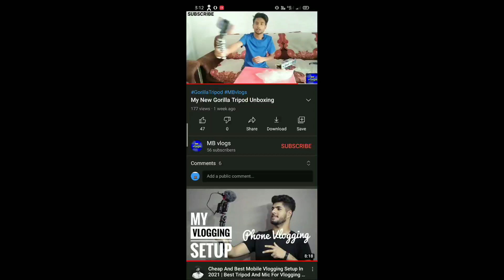Hanuman mandir goi ki hol // হনুমান মনদিৰ গৈ কি হল // Hanuman mandir //Harmoti//vlogs